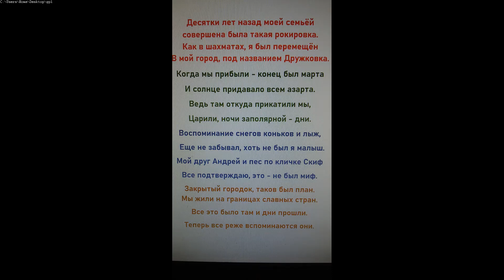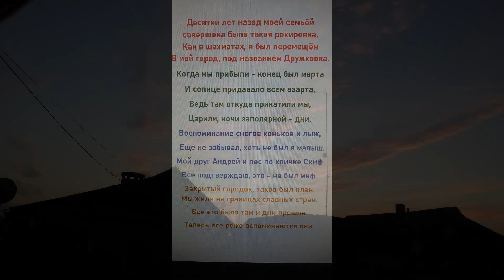Дружковка 1983 Воспоминания детства в стихах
Переезд с Кольского полуострова в Дружковку.  Впечатления моего детства.
Десятки лет назад моей семьёй
совершена была такая рокировка.
 Как в шахматах, я был перемещён
 В мой город, под названием Дружковка.
Когда мы прибыли - конец был марта
И солнце придавало всем азарта.
Ведь там откуда прикатили мы,
Царили, ночи заполярной - дни.
Воспоминание снегов коньков и лыж,
 Еще не забывал, хоть не был я малыш.
Мой друг Андрей и пес по кличке Скиф
Все подтверждаю, это - не был миф.
Закрытый городок, таков был план.
 Мы жили на границах славных стран. (Финл. и Норв.)
Все это было там и дни прошли.
Теперь все реже вспоминаются они.
5
Уже на Украине, солнце светит ярко
Какой зеленый город, какие тополя.
Вчера там холодно, сейчас здесь жарко.
Различие не малое, как небо и земля.
6
Подумал я, наверное здесь рай.
 Усталые мы вышли на перрон.
Привет Дружковка, был я ней пленен
Со взгляда первого в нее влюблен.